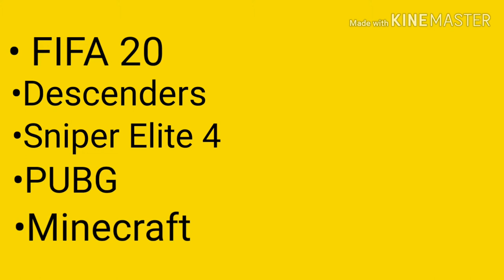Tesco Value Gamers Clan Trailer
To join go to @tescovaluegamers on Instagram